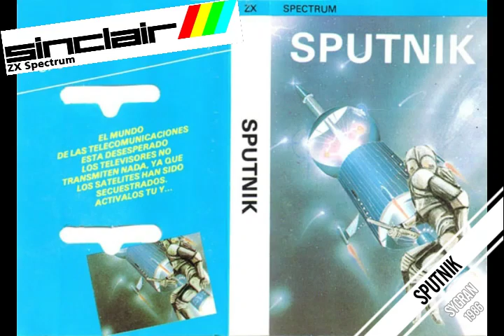Sputnik (Sygran) (1986) (ZX Spectrum)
A pesar de su llamativo aspecto, Sputnik es uno de los peores juegos jamás programados en España.

Desarrollo lento, fallos graves en el control del personaje, y enemigos invisibles que nos matan sin verlos, una auténtica pesadilla para el atrevido jugador, que no volverá a cargar el juego una segunda vez.

Música de la Intro y Outro: Alberto "McCalby" González